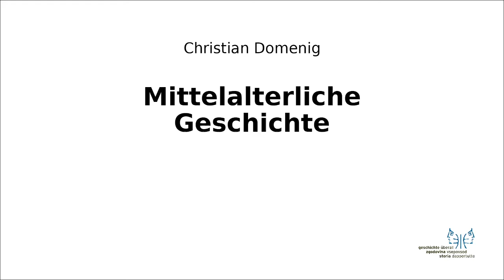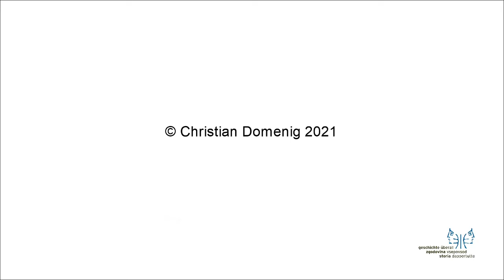Mittelalter II Sigismund